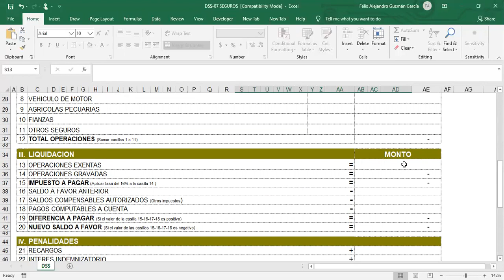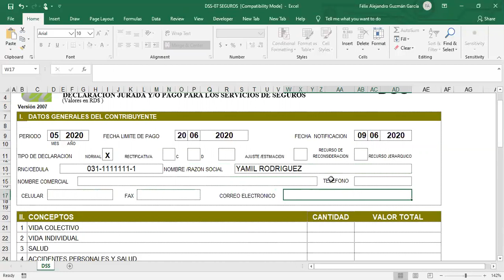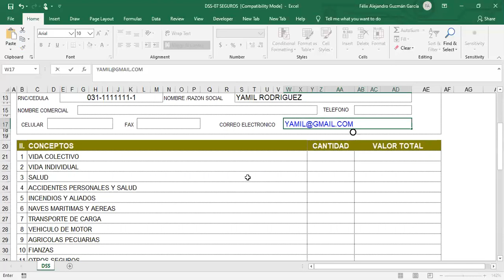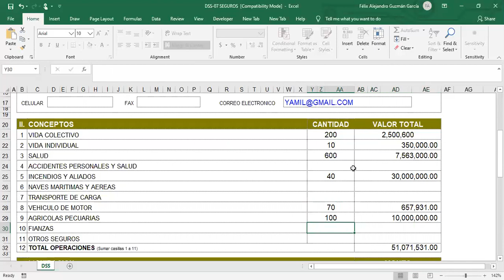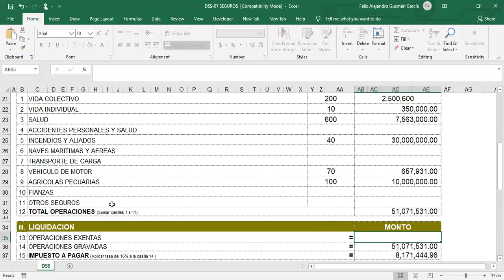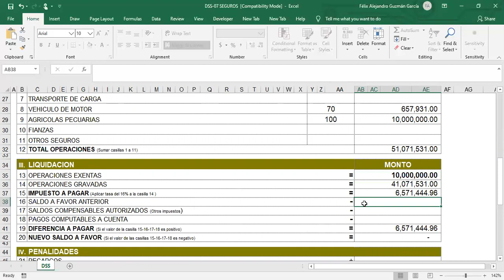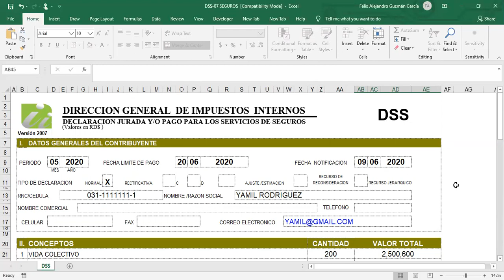Llenado Declaracion Servicios de Seguro